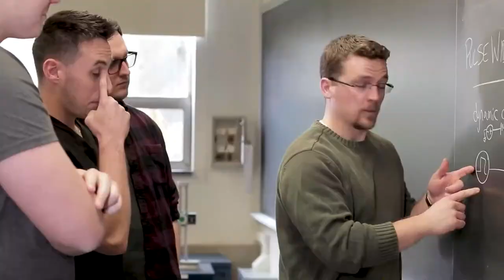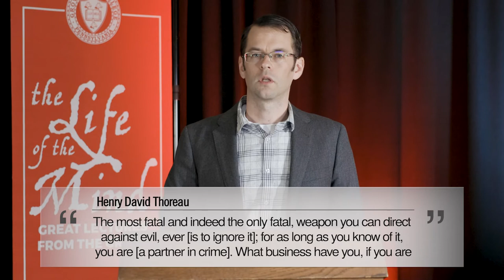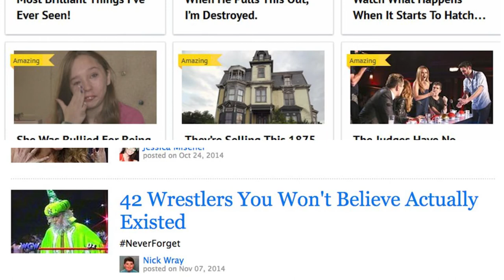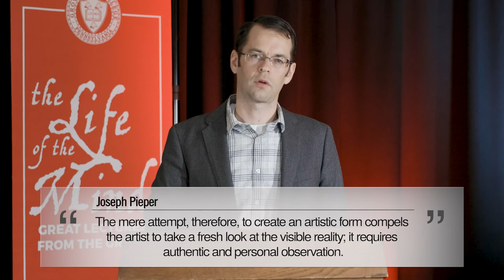"Reading the Times"–Dr. Jeffrey Bilbro | Lecture 3: "Attention: Rooted Tree"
Life of the Mind: Great Lectures from the Grove – Reading the Times

Lecture 3: "Attention: Rooted Tree" with Dr. Jeffrey L. Bilbro, Associate Professor of English at Grove City College.